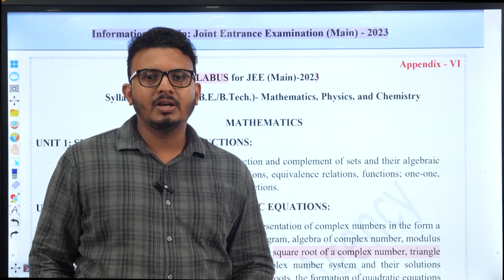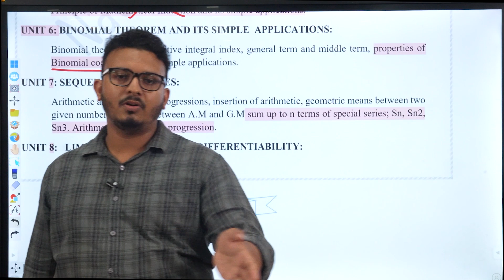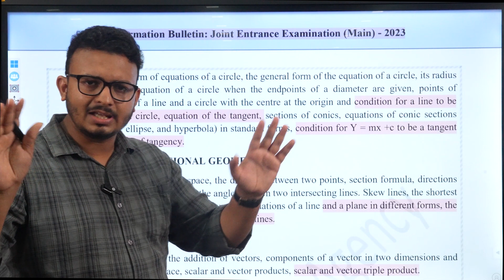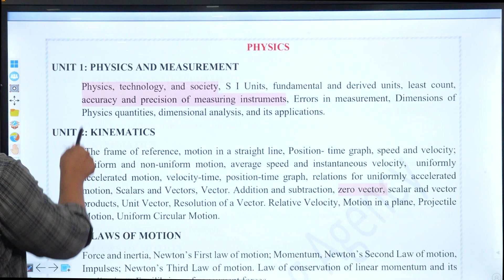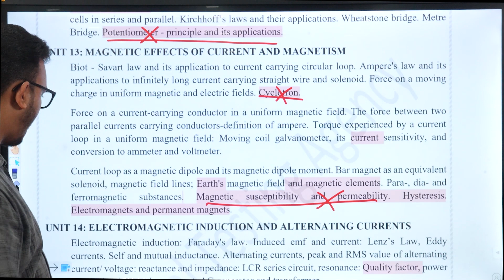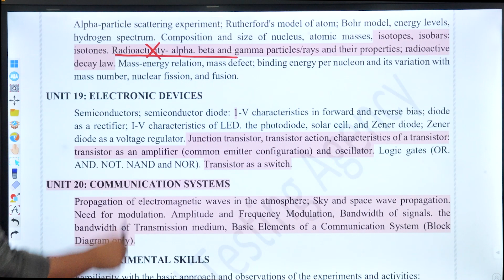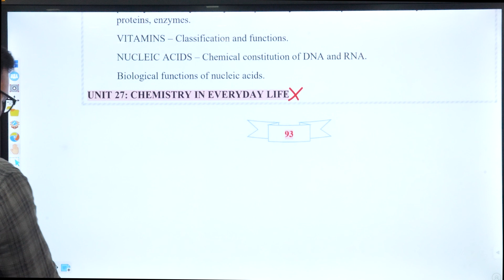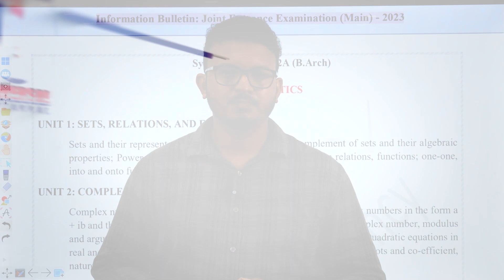JEE Main 2024 | UPDATED SYLLABUS | UNIVERSAL INSTITUTE KOTTAKKAL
The Universal Group of Institutions were founded in the year 2000 when Universal Institute, Kottakkal was established. Started one and half decades ago with the avowed objective of providing the best professional entrance coaching to the students of the socially and economically backward region of Malabar, Universal has come a long way forward. With consistent top ranks in Medical, Engineering and IIT entrance examinations over the years, the institute occupies a unique position among the entrance coaching centres in Malabar.

Universal Public School (UPS) is a new initiative of the Universal Group of Institutions, started in the year 2014. Relying on the strength of Univeral Institute, UPS aims to provide the best higher secondary classes as well as entrance coaching to hardworking and dedicated students. The goal is to enable them to achieve admission in the best professional colleges of their choice, in their first attempt itself

Helpline Number : 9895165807, 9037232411, 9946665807
Office Number: 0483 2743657, 2747650